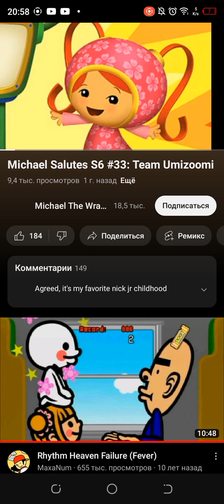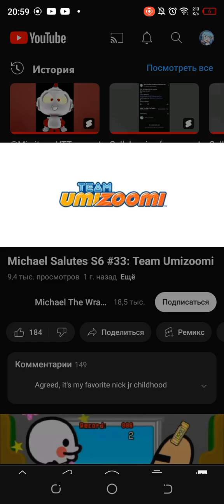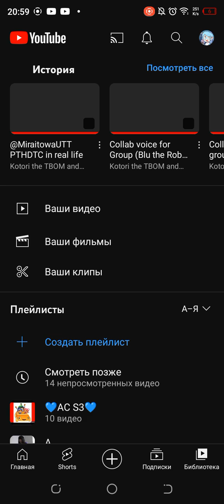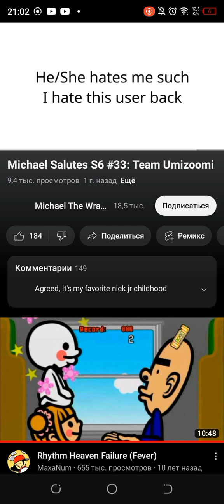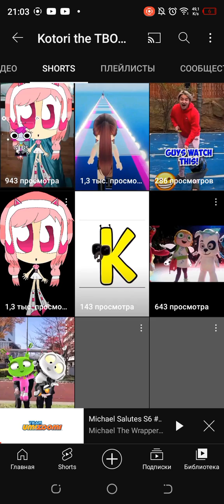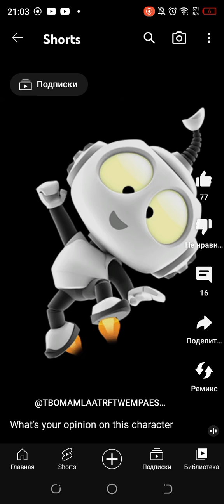Evil rob does the commentary on Michaels salute on team umizoomi and gets grounded